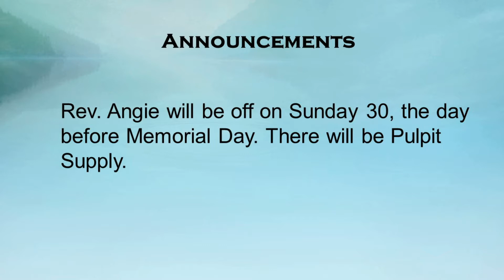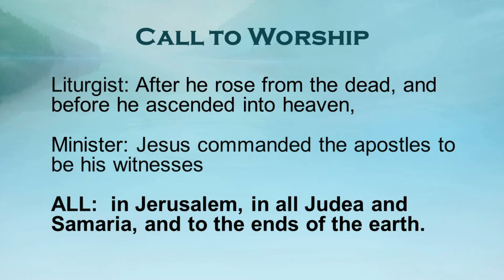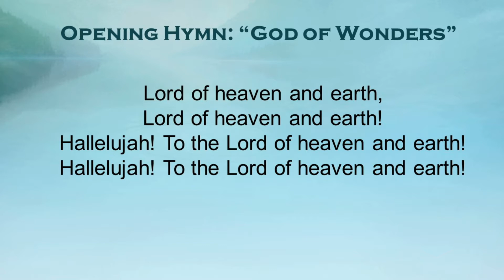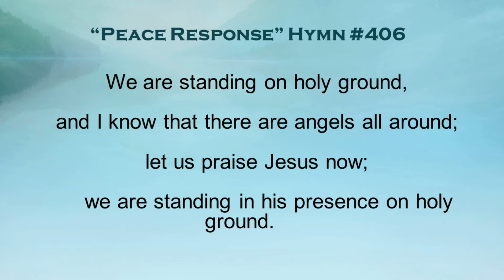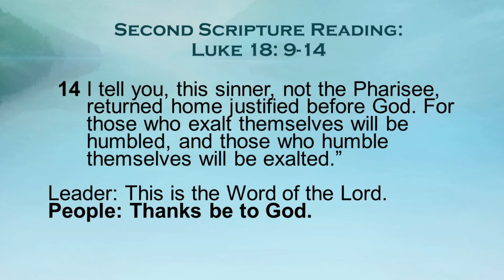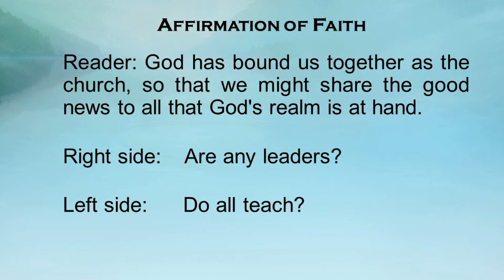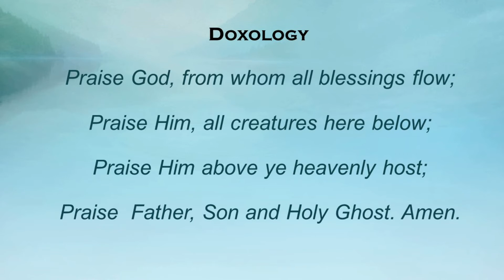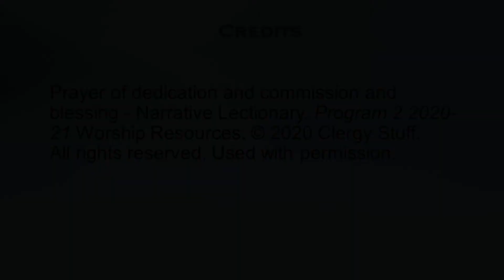Sixth Sunday of Easter, Do the Next Right Thing: Big Tent” 05-09-2021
First Presbyterian Church, Plano, TX